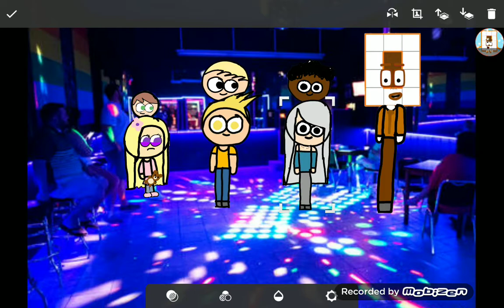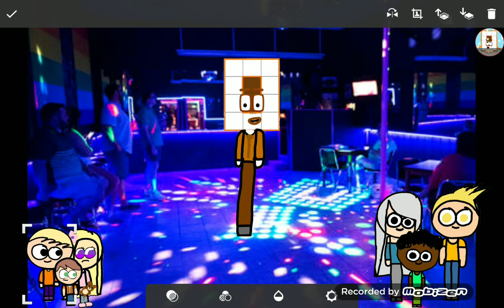NumberWearlicaz dance club